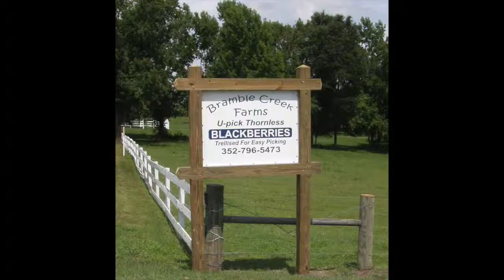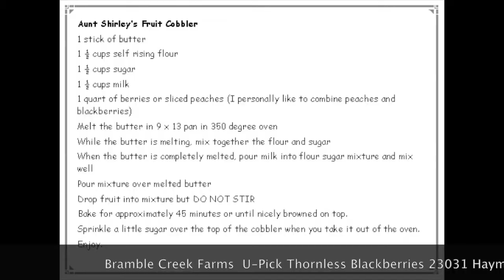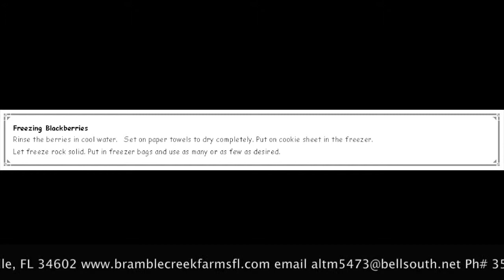Bramble Creek Farms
This video is about Bramble Creek Farms